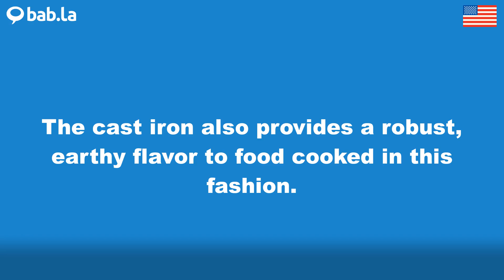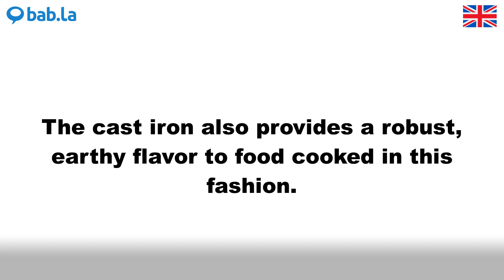EARTHY pronunciation | Improve your language with bab.la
Improve your spoken English by listening to EARTHY pronounced by different speakers – and in example sentences too. Learn and love languages with bab.la.